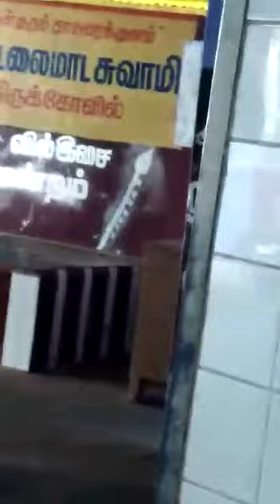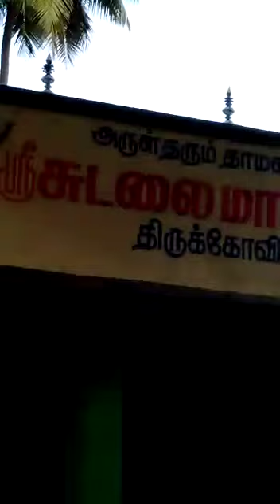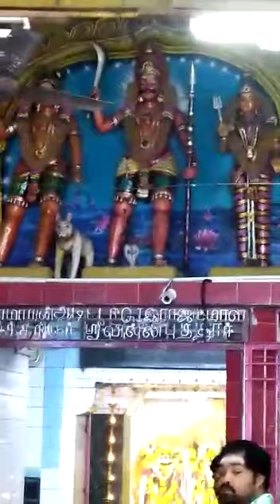தாமரைகுளம் அருள்மிகு ஸ்ரீமாயாண்டி சுடலை மாடசாமி கால்நட்டு thamaraikulam_sudalai sudalaimadasamy#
தென்காசி மாவட்டம் கடையநல்லூர் தாமரைகுளம் ஸ்ரீ சுடலைமாடசாமிக்கு வைகாசி மாத 3வது செவ்வாய்கிழமை கொடைவிழாவிற்கான கால்நாட்டு வைபபம் இன்று செவ்வாய்கிழமை  சிறப்பு பூஜையயோடு சிறப்பாக நடைபெற்றது.